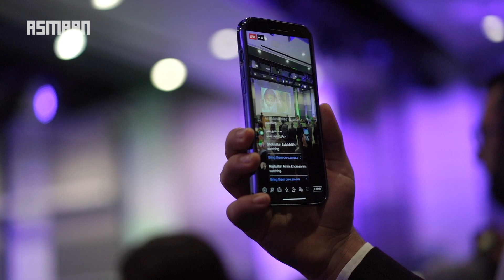روز جهانی زبان مادری و پاسداری از زبان گهربار فارسی دری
به‌مناسبت روز جهانی زبان مادری به‌تاریخ بیست ماه فبروری  2022  محفل باشکوهی از جانب کانون هم‌یاری فارسی‌زبانان مقیم لندن در تالار  University of West London
برگزار شد که در آن جمیعت زیادی از فامیل‌ها وفرهنگ‌یان فارسی زبانان و سایر قوم‌ها از کشورهای افغانستان، ایران، تاجکستان، اوزبیکستان، چین، عراق و آذربایجان اشتراک کرده و به اهمیت صحبت به زبان‌های مادری به‌خصوص رشد، تقویت، غنامندی و پاسداری از زبان فارسی / فارسی دری که افتخار آن به همه بر می‌گردد. در این برنامه از خدمات علما، شعرا و نویسندگان شهیر حوزه‌ی تمدنی فارسی‌زبانان در چندقرن اخیر و هم‌چنان شعرا، ادیبان و  نویسندگان معاصر با قدردانی یادآوری شد.